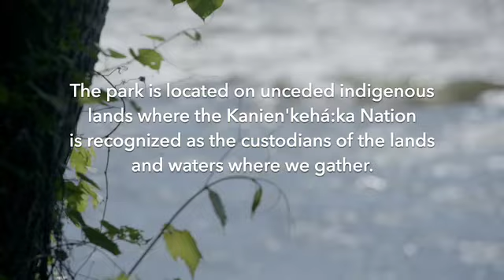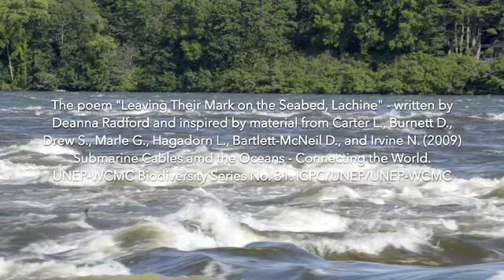Leaving Their Mark on the Seabed - Tuned Air Trio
Recorded at Parc des Rapids, LaSalle, Montreal

Tuned Air Trio:
Deanna Radford - Poetry
Ayelet Rose Gottlieb - Voice
Eric Lewis - Cornet

Recorded by Ky Brooks
Video by Nick Jewel
Edited by Ayelet Rose Gottlieb
for IF Festival 2022